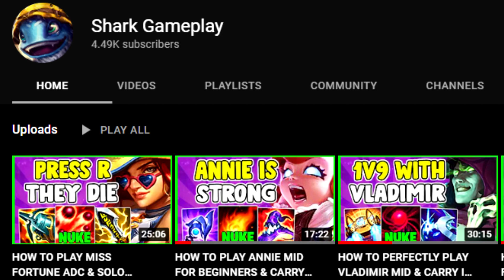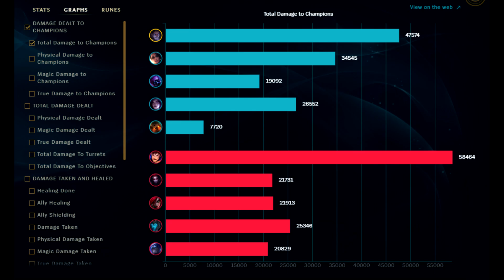DOMINATE THE ENTIRE GAME WITH NUCLEAR SYLAS 🔥 | Sylas Guide Season 11 - League Of Legends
How to play Sylas Mid for beginners and solo carry every single one of your games in season 11. Advanced Sylas guide + Tips and Tricks in season 11. In-depth gameplay going over how to play the early game, mid game, and late game s11. Also going over the best builds, runes, where to ward, when to roam, teamfighting, and the optimal playstyle for each situation.  |